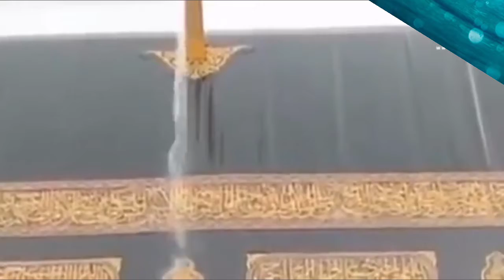Qirat e Quran e Kareem